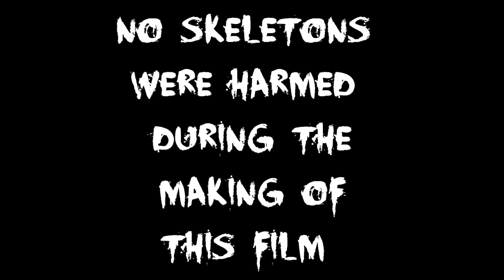Contract day in the dungeon "Jimmy wants a truck"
Hey Kiddo's it was contract negotiation day in the dungeon this weekend, and Jimmy had a few demands he wanted met before he'd return to work, what you are about to watch is actual footage of that day , and how the whole thing went down, NOT for the weak at heart!